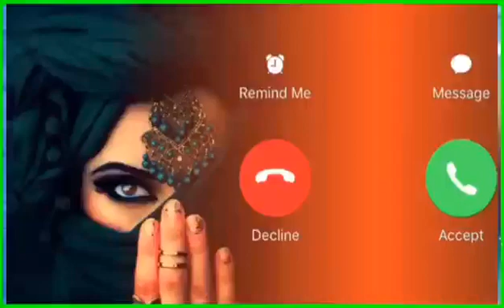Cute oppo phone message tone vivo ringtone || vivo trending ringtone